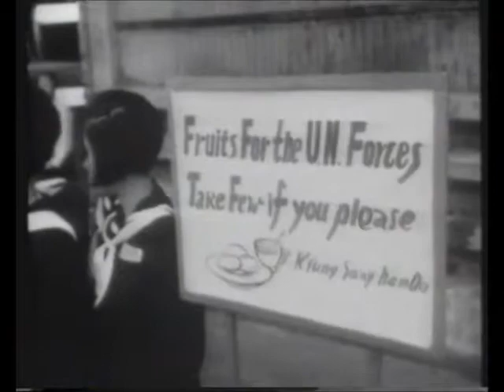Korea War - 20th century history file